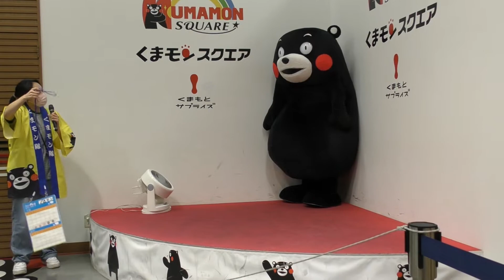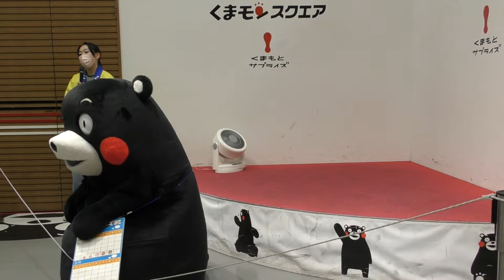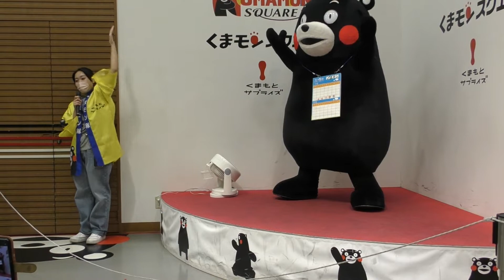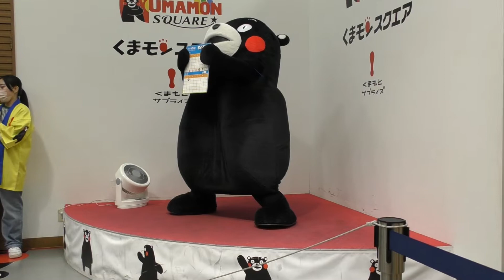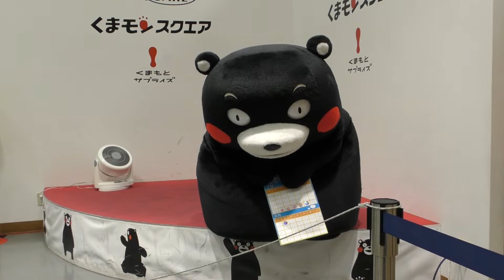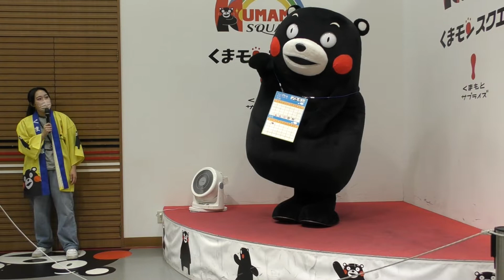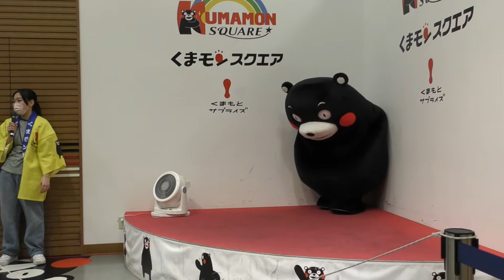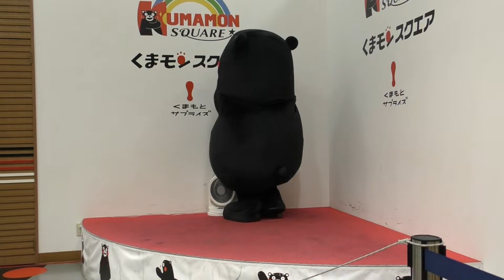2022/08/01 くまモンスクエア 午前の部 くまモンお腹壊す！ｗ